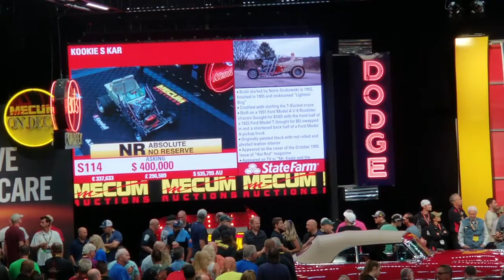Kookie's Kar at Mecum Indy.